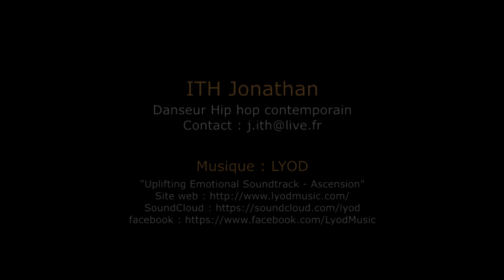ITH Jonathan : danseur hip hop / contemporain / B-boy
Informations:
Le solo de départ a été présenté lors du spectacle MobilHome de la Compagnie Beau Geste (direction Dominique Boivin) en fin d'année 2013. Il y a dans cette vidéo des extraits des spectacles l'Ô delà et VoiX Off de la Compagnie Vice versa (direction Luc Moka), ainsi que des passages d'entrainements, de show et de Battles.